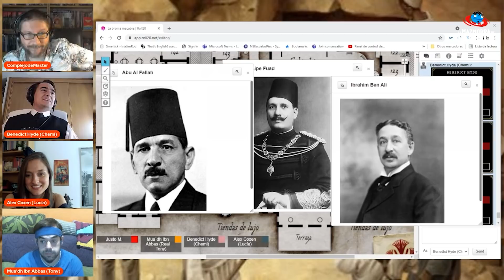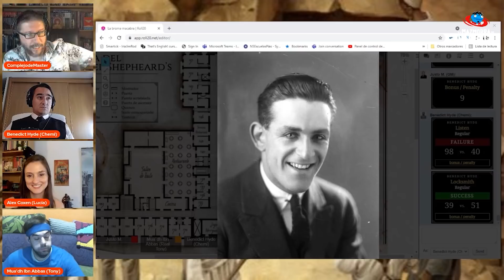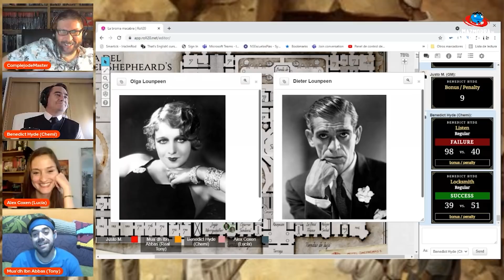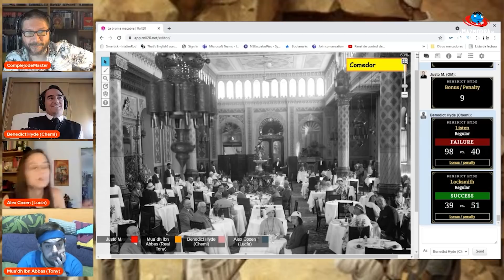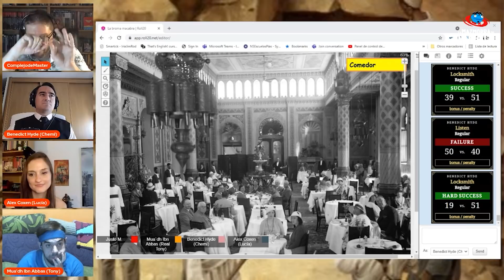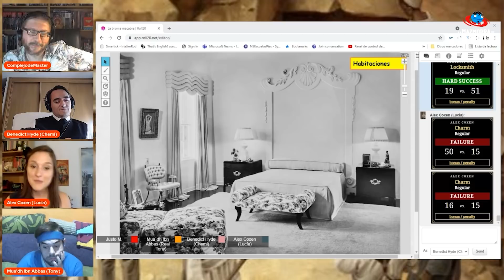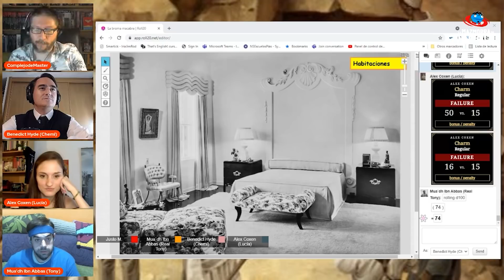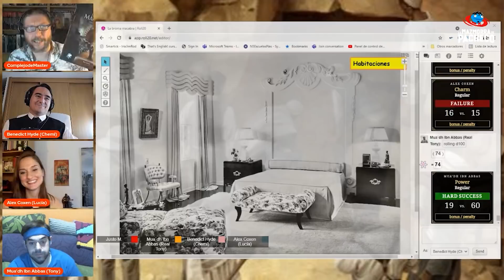La Broma Macabra Ep. 3: El Cuerpo | La Llamada de Cthulhu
¡Parece que los investigadores evitan el peligro y prefieren disfrutar de los lujos del hotel, pero... ¿Hasta cuándo lo podrán evitar?!

¡Pero que bien nos lo estamos pasando!